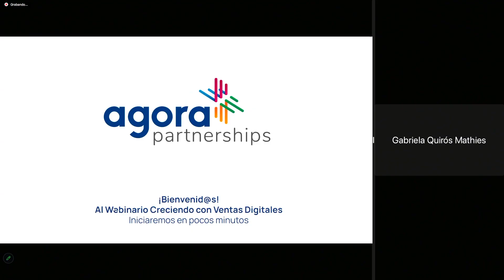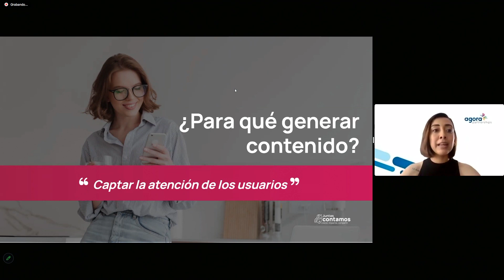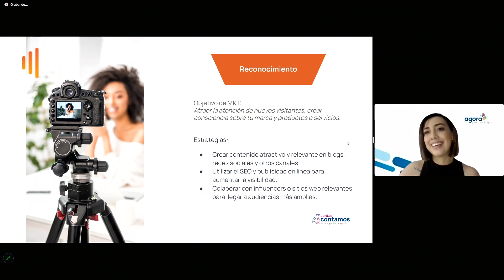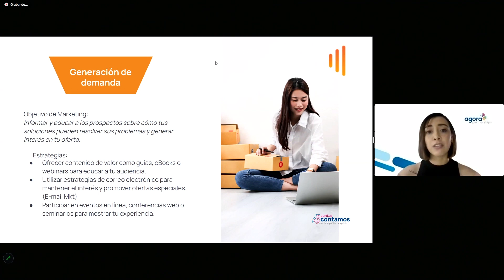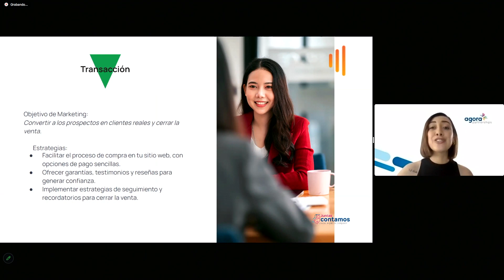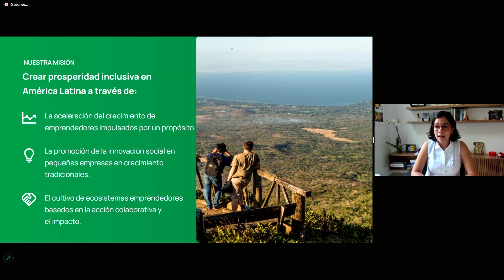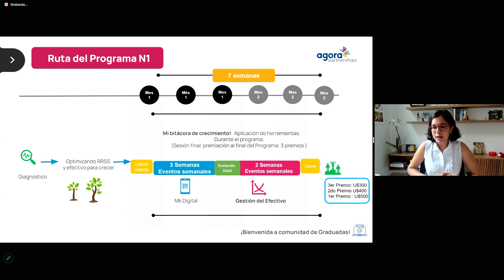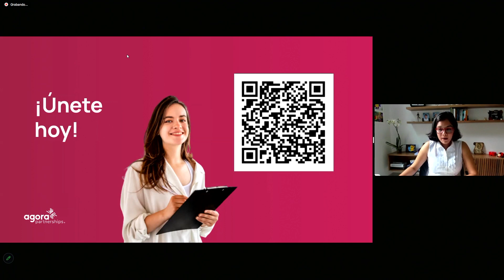Webinar Creciendo con Ventas digitales | Banca PYME | Davivienda El Salvador